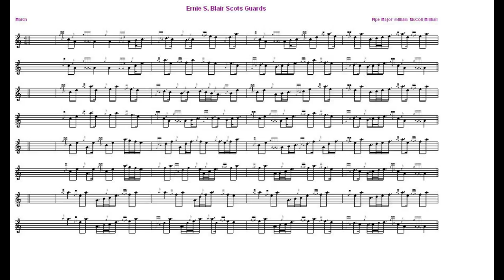Drum Sgt Ernie Blair Scots Guards.... 4/4 Quick March